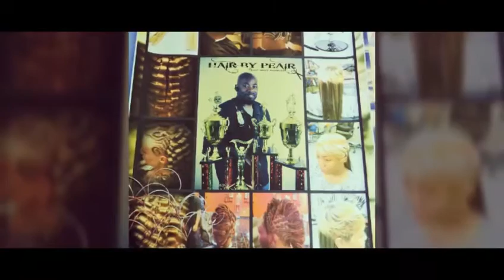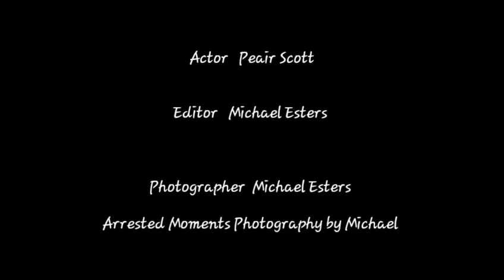Hair by Peair - Flat Iron Tutorial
Peair Scott Handles the Heat